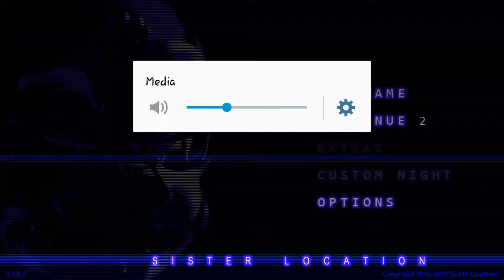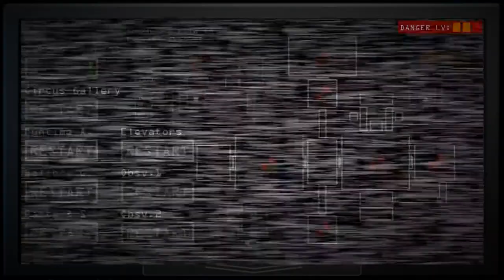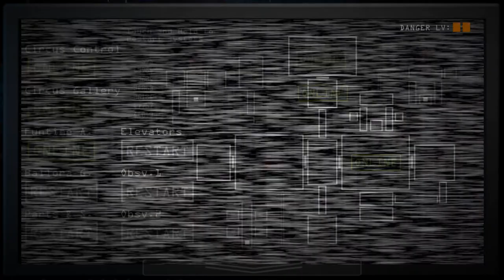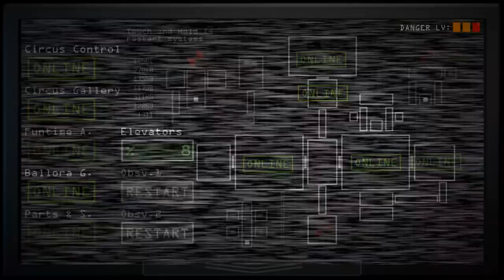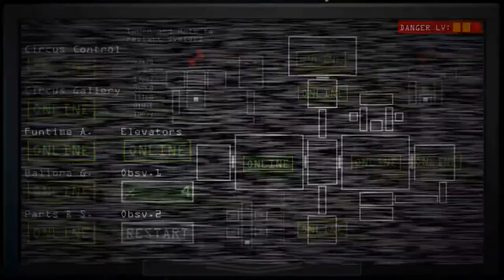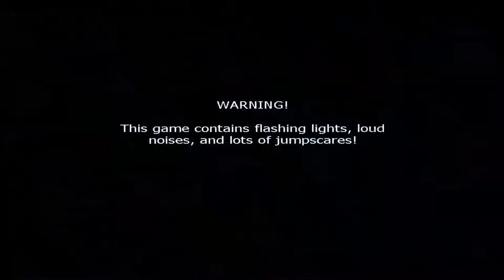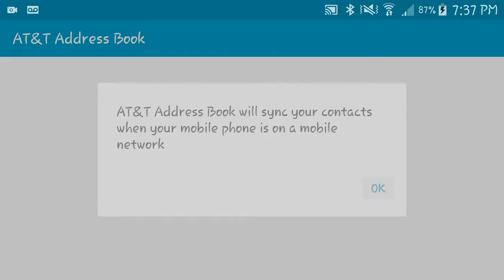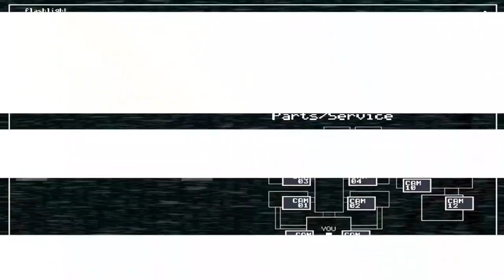Five Nights At Freddy's Part 1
Comment if u like this!